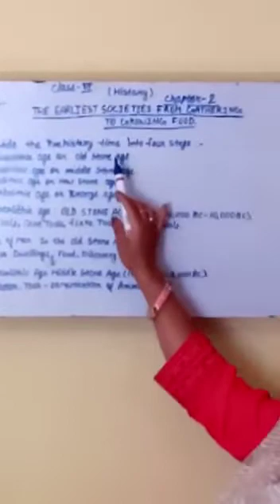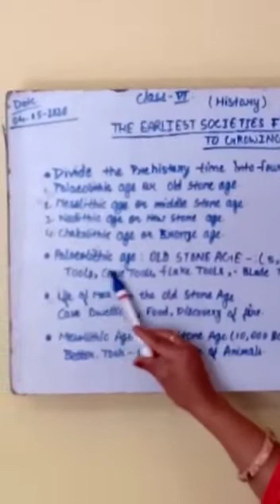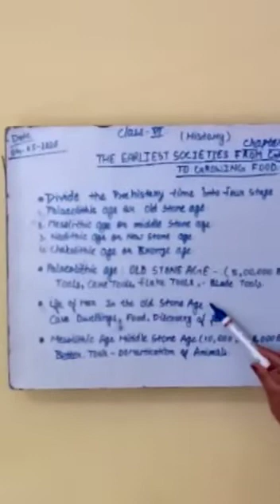Class-6, Sub- S.Sc, History, Chapter-2